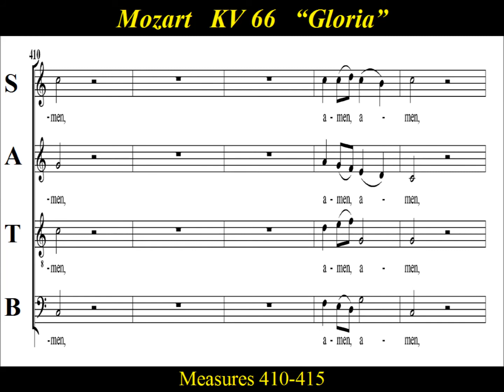Mozart - KV66 - 2 Gloria Part 4 of 4 - Dominicus Mass - Tenor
Tenor Choir Practice: Part 4 of "Gloria” , " Cum Sancto Spiritu " from Mozart’s “Mass in C major”, KV66 , “Dominicus Mass” The "Gloria" and "Credo" movements are subdivided in a cantata-like manner, resulting in the mass being classified as a Missa Solemnis. Mozart composed the mass for the ordination of Cajetan Hagenauer, at St Peter's Abbey Salzburg in 1769, who took the name Pater Dominicus. Hagenauer wrote in his diary, “Music for the Mass composed by Wolfgang Mozart, 14 years of age, in every one’s opinion was most elegant. Wolfgang Mozart played on the great organ for half an hour to the astonishment of all.”